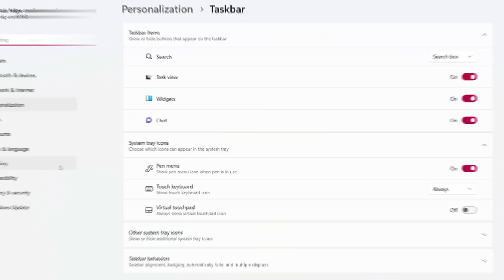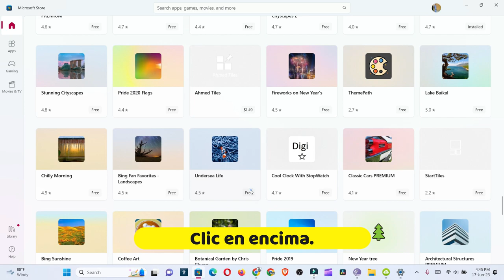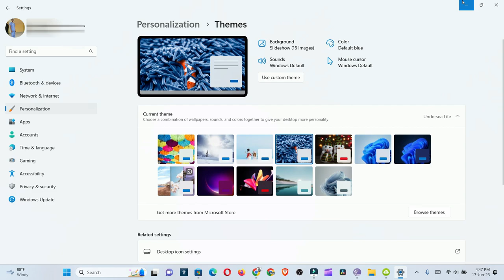Como Poner temas a Windows 11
Podras poner mas temas o apariencias a tu sistema operativo windows 11. todo de la librería de microsoft.